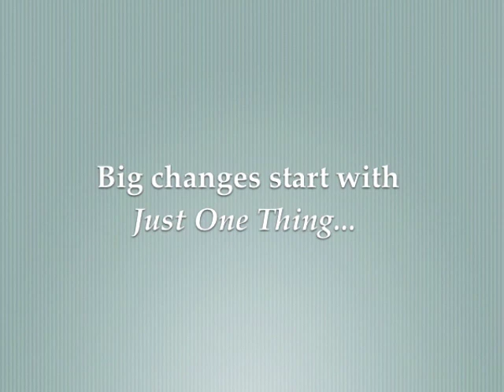Have Insight - Just One Thing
How to develop self-understanding, in particular by looking at how your mind constructs your reaction to things.

This one minute video is on how to Have Insight.